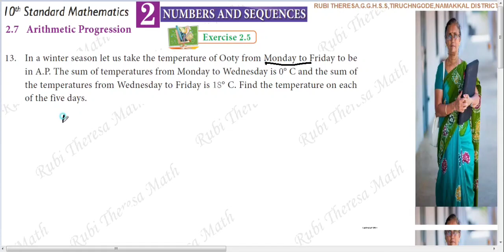10th Maths_Samacheer Kalvi_Chapter 2_Numbers&Sequences_Arithmetic progression_Exercise 2.5_Sum 13